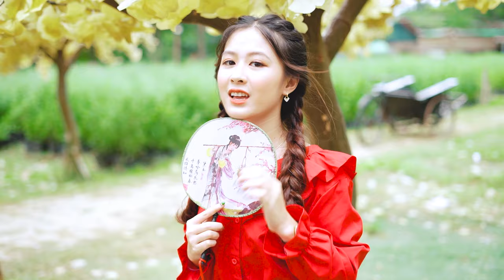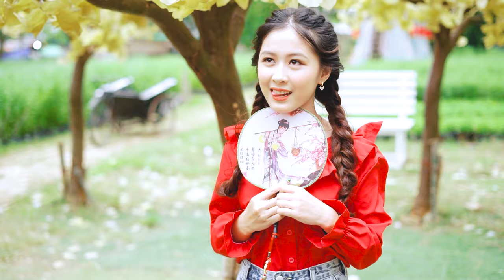LK Disco Thôn Quê KHÔNG QUẢNG CÁO-Nhạc Sống Thôn Quê Trữ Tình Bolero Remix MỞ TEST LOA PHÊ TÊ TAI